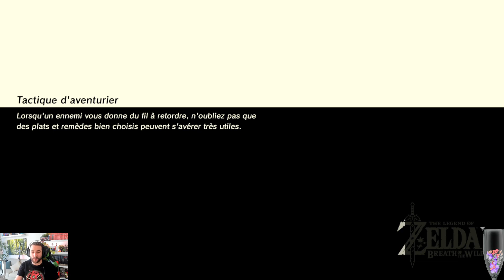Zelda Breath Of The Wild #10 - Vah Naboris, La Créature Divine du Désert - Let's Play FR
VahNaboris, la Troisième Créature Divine nous attends dans le désert, partons à sa conquête !! Suite du Let's Play FR de ZeldaBreathOfTheWild sur NintendoSwitch !
Commander Zelda Breath of the Wild

🎮 COMMANDER LES JEUX DE MON TOP 10 & AIDER LA CHAINE

Commander Links Awakening Switch
Commander Pokemon Shield Switch
Commander Pokemon Sword Switch
Doucle Pack + Steelbook Sword & Shield
Commander Crash Team Racing Switch
Sonic Racing Switch
Assassin's Creed Switch
Cat Quest
Mortal Kombat 11

Grosse Housse
Moyenne Housse + Coque
Petite Housse

Salut Salut :)